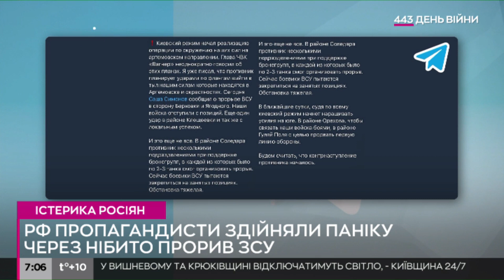Російські пропагандисти здійняли паніку через "прорив ЗСУ"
Російські пропагандисти, які висвітлюють події, пов'язані з війною, сьогодні увечері розвели істерику в мережі.